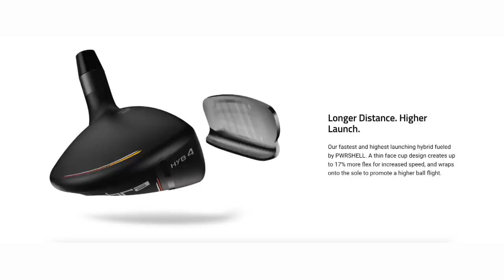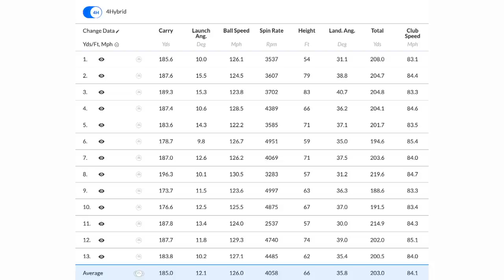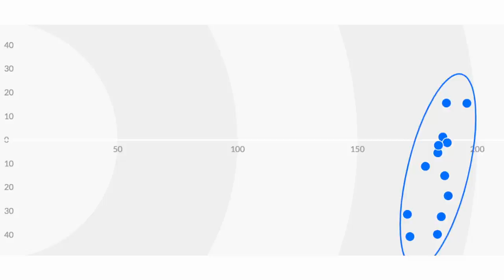Why do I have an ISSUE with this brand?